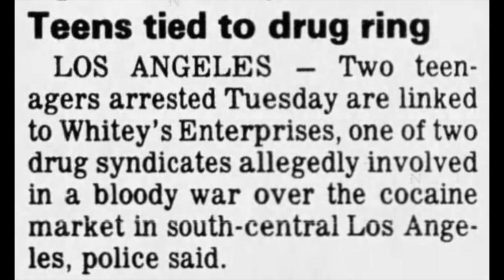4.6.3 OG 53 Avalon and 52 Broadway vs 43 Gangster Crips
This video is NOT monetized due to Youtube fake guidelines being critical of KMV content.

In Part 3 of 5, OG Cartoon from east side 53 Avalon Gangster Crips talks about the beefs between east side 43 Gangster Crips and west side 52 Broadways Gangster Crips, Third World and Whitey Enterprise making money and becoming powerful.

KM Live Streams May 2021

CREDITS
Interview by
Kev Mac

Instrumental (How to Survive in South Central) by Digital West

Special Thanks to:
Digital West